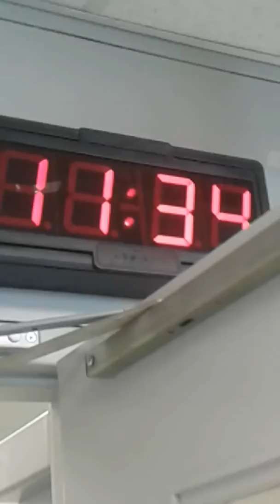My school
Fast travel